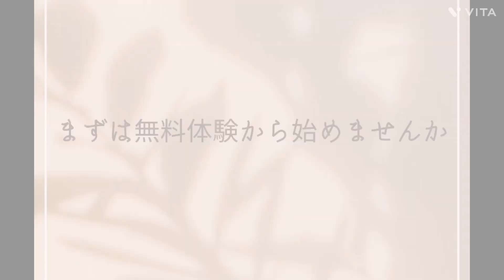【大宮教室】パソコン・スマホ・カルチャー教室 令和アカデミー倶楽部生徒様募集中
場所は堀の内1丁目。氷川参道から歩いて10分ほどの静かな環境。
大宮の中心部からはもちろん東部エリア、見沼エリアからも通いやすい位置にあります。
駐車場ご利用可能、国際興業バス、東武バスなどの利用も便利です。